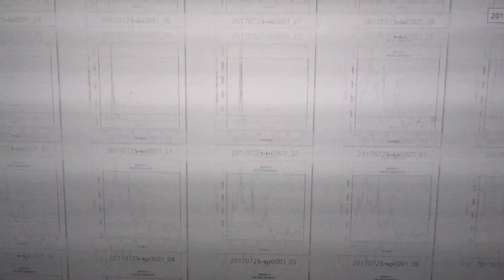‹‹超音波の音圧測定・解析›› ultrasonic-labo 超音波システム研究所